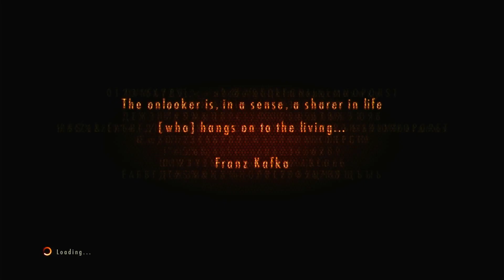Resident Evil: Revelations 2 - Part 2